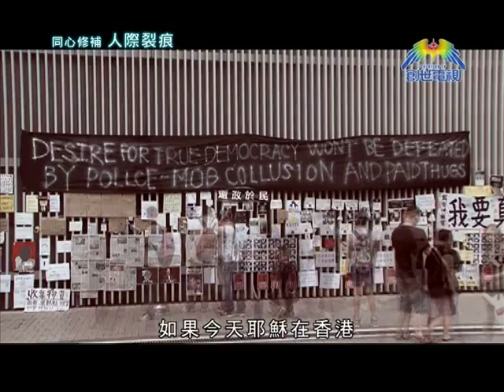同心修補 人際裂痕@創世電視愛地球觀察站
面對近期的香港政局，社會和教會裡必然會有不同聲音，牧者和會友之間、教會同工之間亦可能出現不少分歧，更會有人因而離開教會。我們可以怎樣化解這場危機，繼續團結一致、同心合一？

「創世電視」播出時間﹕逢星期四晚上11:00
(有線15台, nowTV 545台, bbTV 719台)